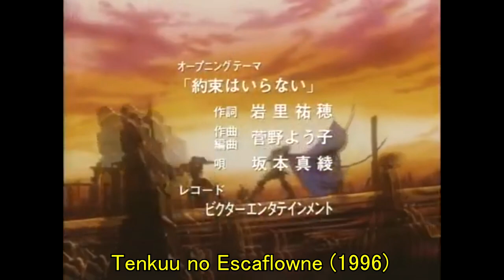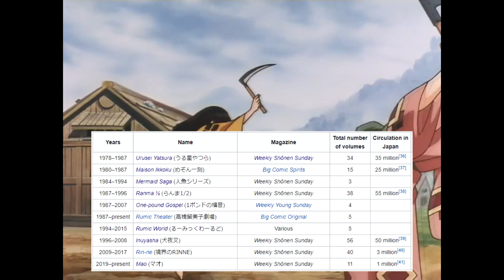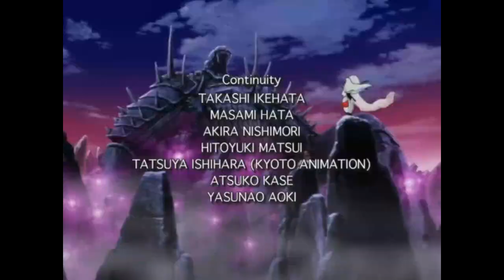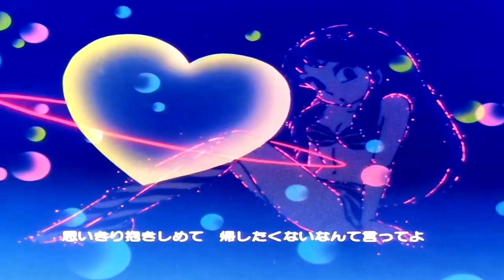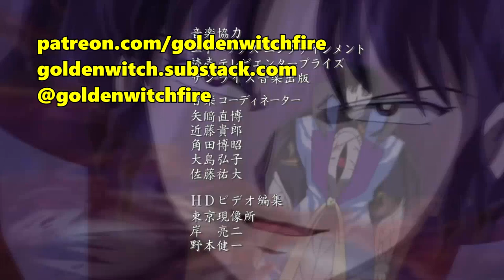Inuyasha: How American Girls Got Into Anime - Anime Alphabet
Takahashi Rumiko has been a hitmaker since the 70s, but InuYasha was the one to crack the West, and particularly to bring anime to young women in the US.

Find my music by looking for Trial of the Golden Witch on spotify/apple/youtube/soundcloud/bandcamp.

Buy something on Amazon after clicking this link and Amazon will give me money
All music from the InuYasha soundtrack.